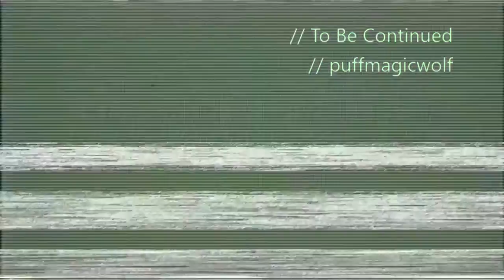DRAGON BALL XENOVERSE 2